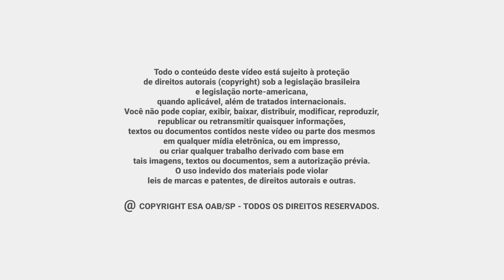#02 | Inclusão e representatividade feminina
Este é um programa de entrevistas da Comissão de Advocacia Pública da OAB SP.

O episódio #02 fala sobre a importância da participação das mulheres nos espaços de poder. Adriana Mecelis (Procuradora Federal e Membro da Comissão de Advocacia Pública da OAB SP) e Janaína Luz Camargo (Procuradora Federal e Membro da Comissão de Advocacia Pública da OAB SP) entrevistam Michelle Ferreti (codiretora do Instituto Alziras).